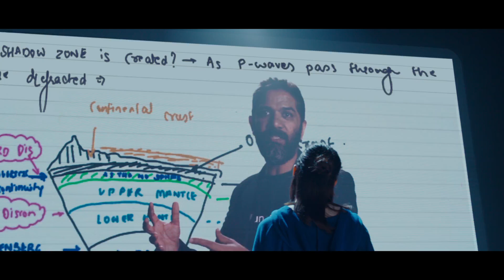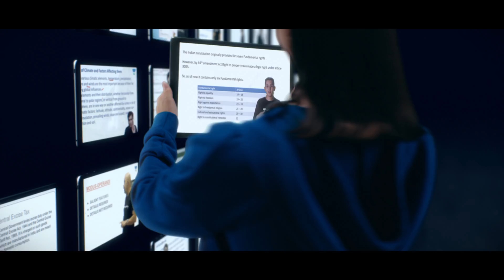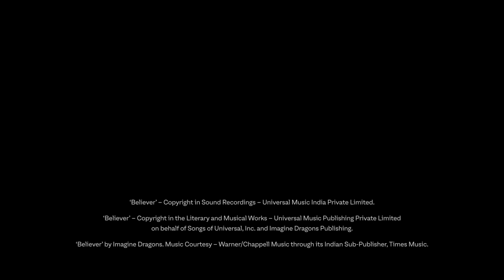Unacademy Believe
Role: Director's Assistant and Post-Supervisor
On-Air Date: 17th June 2021

Credits:
Director: Atul Kattukaran
Scene Design and Visualization: Atul Kattukaran and Ganesh Pareek
Design Thinking Team: Ganesh Pareek and Vivek Muralidharan
Executive Producer: Ganesh Pareek
Producer: Imran Patel
Associate Producer: Ankit Singh
Production House: 1st December Films
DoP: K. U. Mohanan
Editor: Tushar Shivan

Client: Unacademy
Chief Marketing Officer: Karan Shroff
Associate Director: Aditi Prabhakar
Assistant Manager: Anup Oli

Agency: Lowe Lintas, Bangalore
Executive Director: Sonali Khanna
Regional Creative Director: Puneet Kapoor
Executive Creative Director: Shiv Parameswaran
Unit Creative Director: Arpan Bhattacharyya
Creative: Madhuparna Guha
Vice President: Varghese John
Senior Brand Planning Director: Prashanth Murthy

Associate Producer: Harshita Umesh
Finance Head: Ganesh Kamble
Line Producer: Manish Sharma
Production Managers: Rohan Hate, Kishor Pawar
Head Spot: Nasir Shaikh

Chief AD: Aditya Tendulkar
Director’s Assistant: Devarsh Choubey
2nd AD: Sharanam Shetty
2nd 2nd AD: Nilansh Srivastava
3rd AD: Randhir Rao
2nd Unit Director: Sisnu Saravanaraj
2nd Unit DoP: Jithendra Prasad

Asst. DoP: Jithendra Prasad, Mohammed Basha
Focus Puller: Naga Babu
Gaffer: Prakash Shetty
Intelligent Lighting: Arjun
DIT: Ninad Jadhav

Casting Director: Sumit Attri & Bhavna Attri (The Perfect Way)
Cast: Santana Roach
Stylist: Edward Lalrempuia
Hair & Make Up: Ambica Kukrety (Adore Models)
Extras Casting: John & Sunny
Extras Styling: Siddika Sawant
Extras HMU: Akbar Ali Shaikh

Choreographer: Vitthal Patil
Asst. Choreographers: Santosh Kapdi, Purvi Purohit
Art Director: Ajay Chodanker & Vipin Kumar (Patanga Art)
Art Team: Nida Diwan
Animatics: White Turtle Studios

Post Producers: Imran Patel, Ankit Singh
Post Supervisor: Vivek Muralidharan

Post House: Famous House of Animation
Creative: Jayant Hadke
CG Supervisor: Manish Yadav
CG Artists: Akash Gangurde, Ashutosh Vishawkarma
Online Artist: Rohit Padwal
Asst. Online Artist: Shubham Padge

CG House: No Label
CG Supervisor: Aditya Akolkar

Grade: Metin Okutay (Nube Studio)
Additional Music: Sandeep Patil
Sound Engineer: Joseph George
Sound Studio: Wah Wah Music Studio